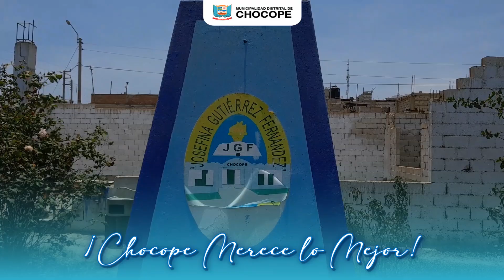INAUGURACIÓN DE PARQUE INFANTIL EN I.E.JOSEFINA GUTIÉRREZ CHOCOPE